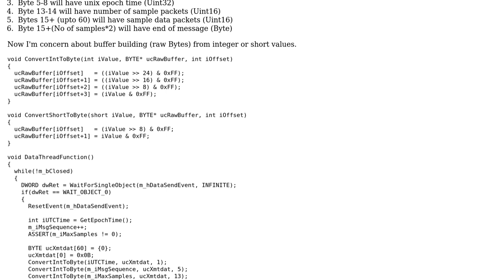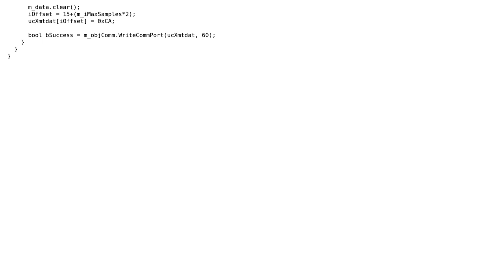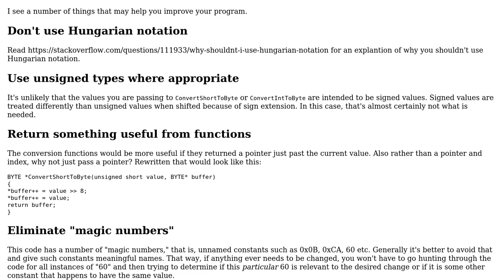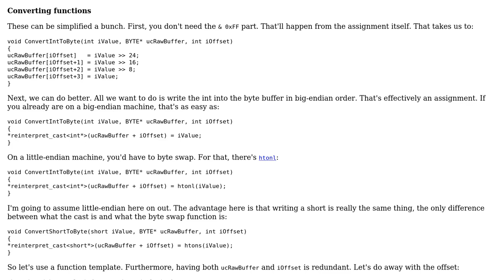Serial port write buffer (2 Solutions!!)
Serial port write buffer

With thanks & praise to God, and with thanks to the many people who have made this project possible! | Content (except music & images) licensed under CC BY-SA | Music | Images & others | With thanks to user Jamal user hypheni user Edward user Barry and the Stack Exchange Network Trademarks are property of their respective owners. You are responsible for your own actions.